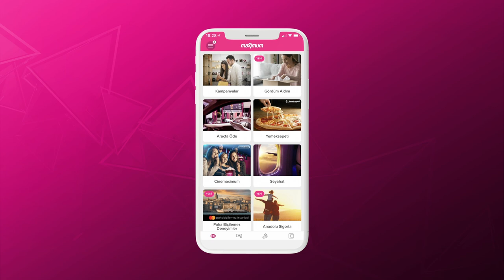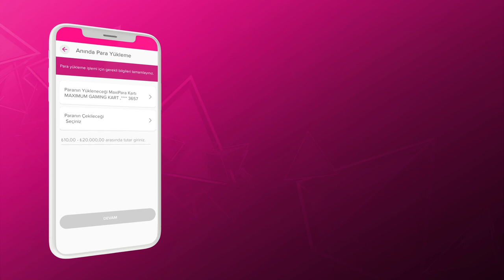Enis Kirazoğlu vs Arda Kaygusuz (GS) FIFA 20 Maçı | Maximum Gaming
Enis Kirazoğlu ve Galatasaray Esports FIFA takımı oyuncusu Arda Kaygusuz Kurt FIFA 20'de kozlarını paylaştı!

Maximum Gaming, İş Bankası Maximum Kart’ın e-spora destek veren resmi YouTube kanalıdır. 2001 yılından bu yana müşterilerine her zaman ayrıcalıklı bir alışveriş deneyimi sunan İş Bankası Maximum Kart, şimdi de Maximum Gaming ile e-sporseverlerle buluşuyor.

Maximum Kart, dünyanın en çok oynanan online PC oyunlarından biri olan League Of Legends’ in Türkiye e-spor liglerinde mücadele veren ve ülkemizin en köklü 3 büyük kulübü olan Beşiktaş, 1907 Fenerbahçe ve Galatasaray Esports’un LoL takımlarını destekliyor.

Hem e-spor dünyasını destekleyen hem de oyun severler ile ortak bir dil yaratmayı hedefleyen Maximum Gaming, paylaşımlarını oyun keyfini maksimumda yaşatmak üzerine kurguluyor.